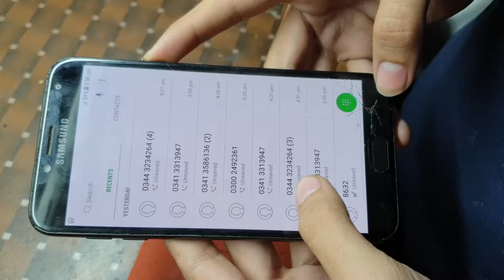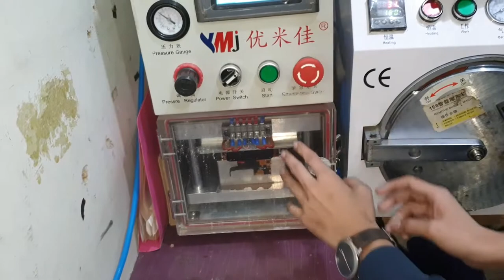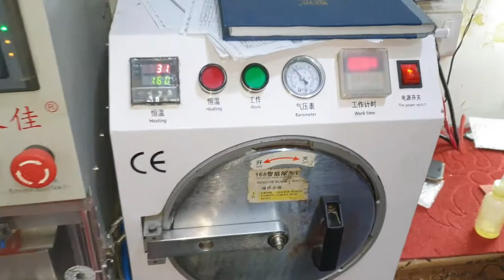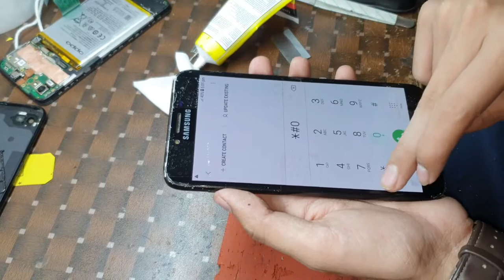Samsung Galaxy J4 Cracked Screen Restoration | Front Glass Replacement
Samsung J4  Cracked Screen Restoration
How much does it cost to replace a Samsung Galaxy screen?
How much does it cost to replace a Samsung Galaxy S7 screen?
Does Samsung J4 have Gorilla Glass?
Does Samsung Replace cracked screens free?

7 steps.
1. Bezel Disassembling
2. LCD Separating
3. POL Film / Glue Removing
4. POL Film / OCA Laminating
5. Glass Laminating
6. Bubble Removing
7. Back Light Unit Replacing

Hi guys today i am going to restore a very old phone which is destroyed totally its touch is broken and its panel is also broken so i am going to restore it by repairing this phone to its original new condition so stay with me in this video .I will do the restoration of all kinds of mobiles including samsung, apple iphones, vivo, nokia, oppo, huawei, and much more.
Thank you very much for your valuable time .
PEACE ON!